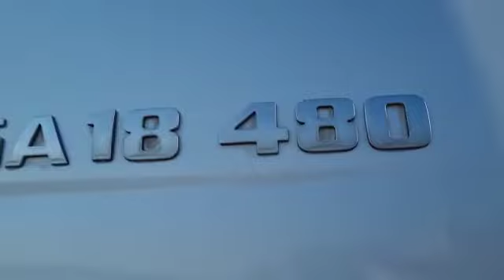MAN TGA 18.480, Steel/Air, Retarder, MANUAL ,Euro 3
@karotruck2962 -buying and selling trucks